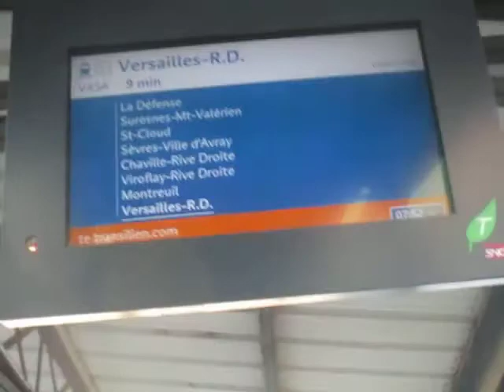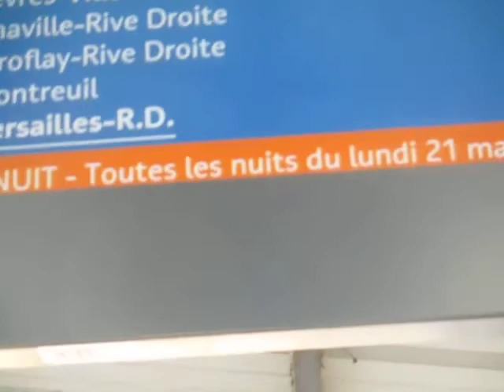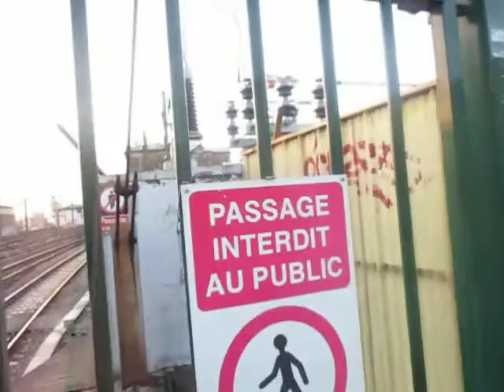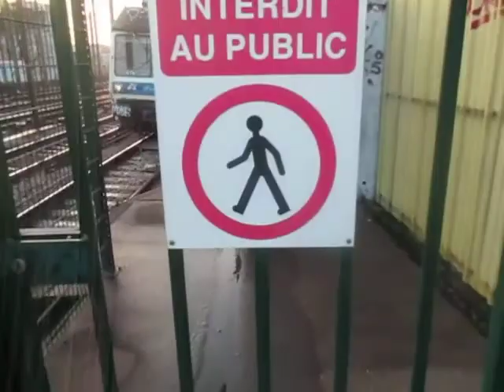SPOT a la gare d'asnière avec du VB2N Z50000 du Z6400 et bien plus !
salut a vous les gars donc vidéo a pas louper un SPOT a la gare d’Asnières venez la voir les vidéo comme cela sont pas mal venez sinon les commentaires font toujours plaisir alors amenez les ! LOL